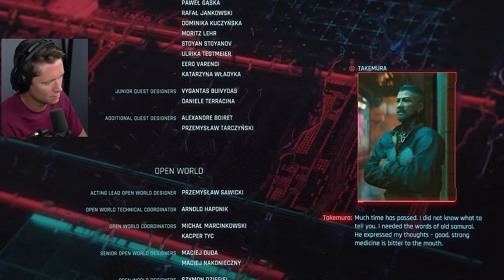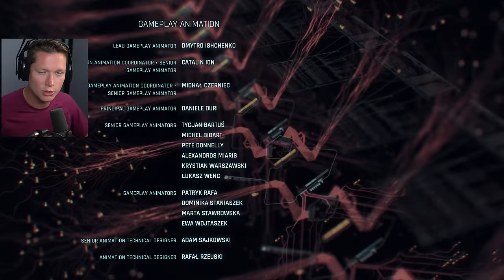Cyberpunk 2077 New Ending (The Final Surgery)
Cyberpunk 2077 has a new ending you can unlock depending on choices you make in the Phantom Liberty expansion. Will surgery save V from certain death? Let's find out...
Expand the description links ▼

00:00 Intro
00:46 How to Unlock This Ending (Spoilers)
01:11 Breaking the News to Johnny Silverhand
02:02 Point of No Return
10:39 Waking Up from Surgery
20:48 Going Back to Night City
25:45 Viktor's Solution
35:18 Reuniting with an Old Friend
43:26 The End